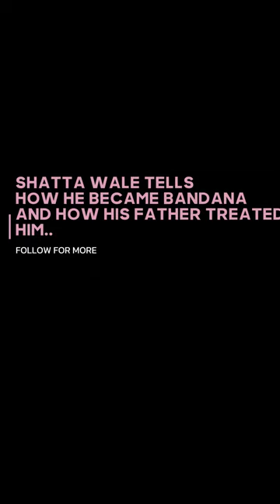''My dad hit me & slapped me in the face' - Shatta Wale on his relationship with his dad coming up